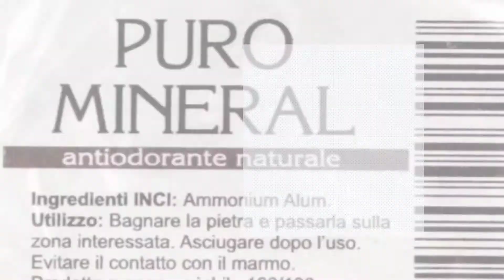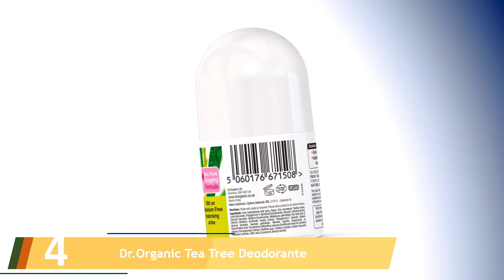Le 5 Migliori Deodoranti Naturali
Ecco l'elenco dei Le 5 Migliori Deodoranti Naturali.

01. Allume di Rocca Deodorante Stick Puro Mineral - Deodorante Naturale Inodore

02. Bio Homme Day C Nat Deo Roll 75ml

03. Lavilin - Deodorante stick naturale 60ml 48 ore per donna

04. Dr.Organic Tea Tree Deodorante

05. Deodorante naturale in allume di ammonio